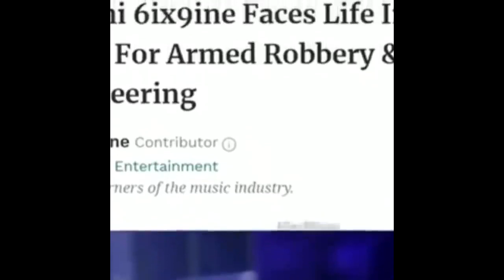Funny Tik Tok Ironic Memes Compilation V56 FURRYWAR TIK TOK TROLLS IRONIC TIKTOKS